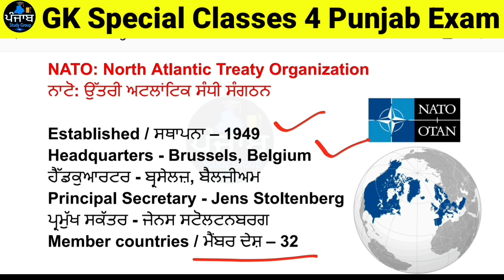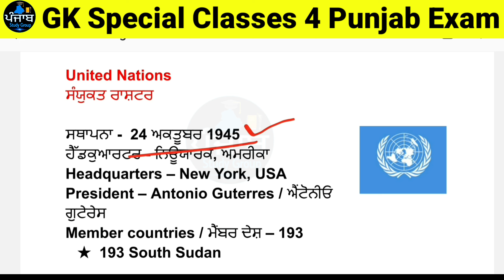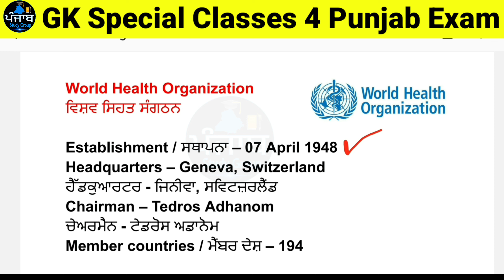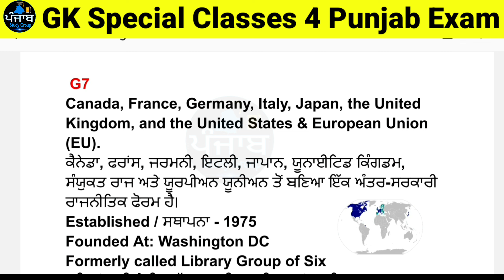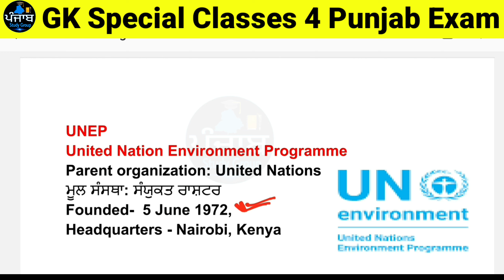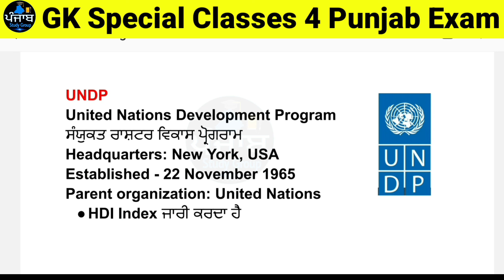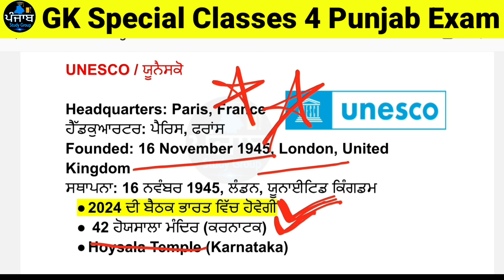class 2 | psssb Labour Inspector, psssb clerk, Psssb senior Assistant 2024 | sports Gk/GS | police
class 2 | psssb Labour Inspector, psssb clerk,  Psssb senior Assistant 2024 | sports Gk/GS | punjab police class